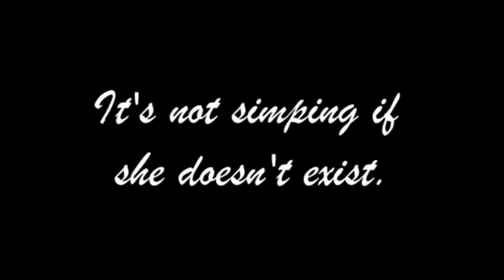Gigguk can quit anytime he like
That's right.
He can quit anytime he like.

Good luck getting out of the rabbit hole Gigguk.